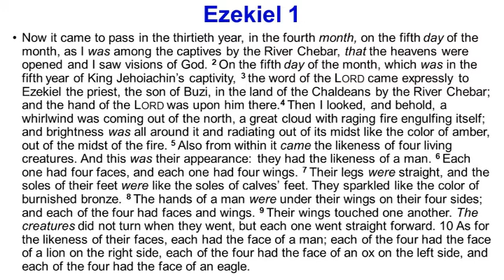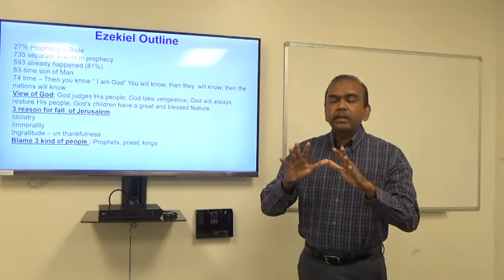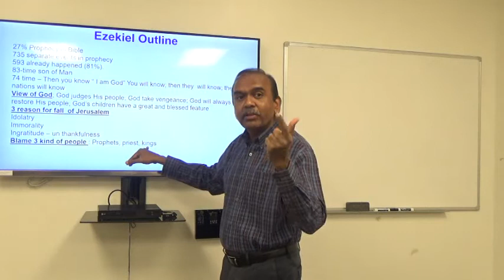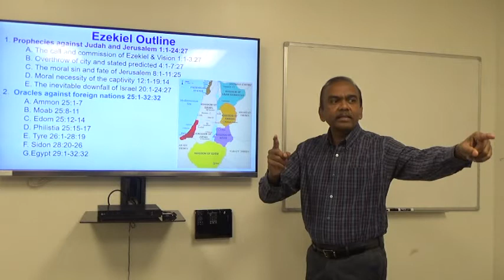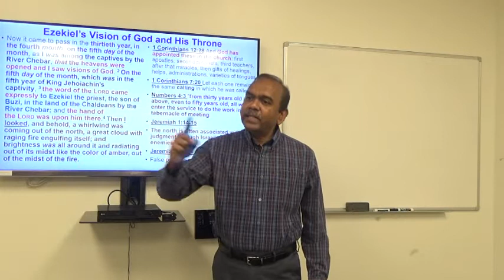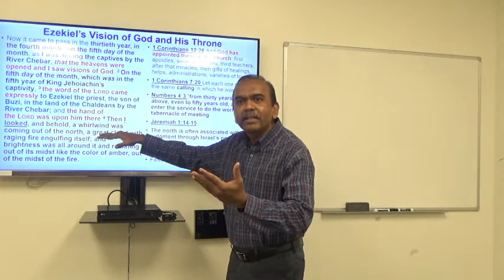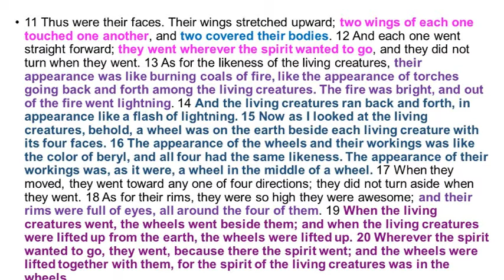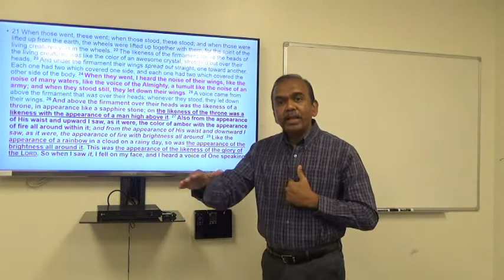Ezekiel Bible Study - Part 1 - Chapter 1